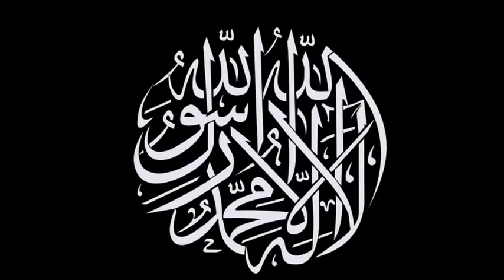Mehman Ki Barkat Nabi Pak SAW Ko Dawat Mehmaan Jannat Ka Rasta Hasan Basri 09 | Mehman Ki Fazilat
Mehman Ki Barkat Nabi Pak SAW Ko Dawat Mehmaan Jannat Ka Rasta
Must Listen!! Mehmaan Jannat Ka Rasta Hai, Nabi Pak (SAW) Ne Farmaya Jis Ghar Mein Mehmaan Aate Jaate Rehte Hen Allah Us Ghar Se Mohabat Karta Hai.
Mehman Ki Fazilat || Imam Ali as ne Farmaya || مہمان کی فضیلت || Mehrban Ali
Mehmaan Jannat Ka Rasta Hai - Urdu/Hind